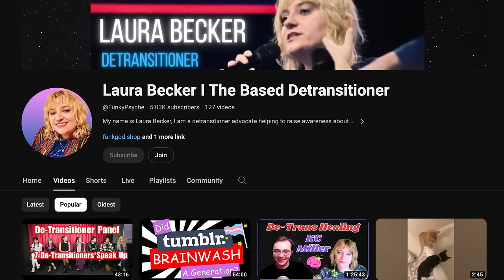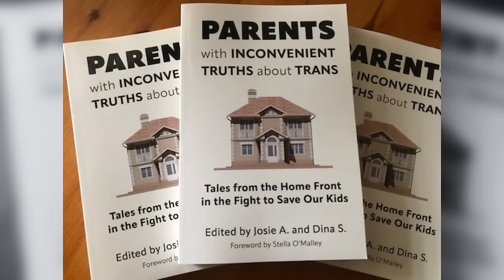The Tide is Turning in the Gender Wars | Laura Becker | Detrans Awareness Day 24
Laura Becker, a detransitioner, and Angelo Vincent, a therapist from Beyond Trans, discuss the significant progress made since the last Detrans Awareness Day. They look at the major victories within the gender movement, along with the recent awakening among liberals. Notably, big voices like Dr. Phil and Joe Rogan have joined the debate. Additionally, Laura and Angelo will share their hopes for the year ahead.